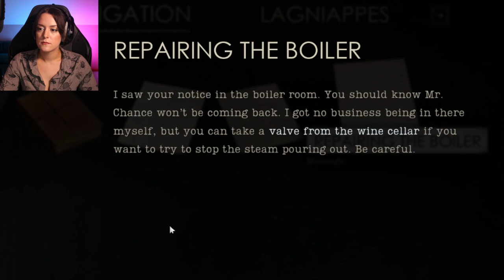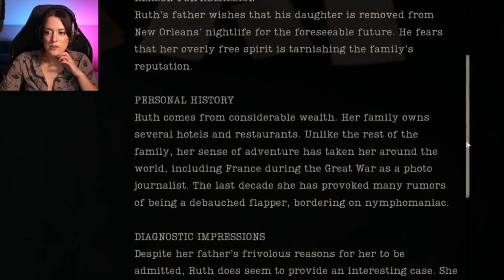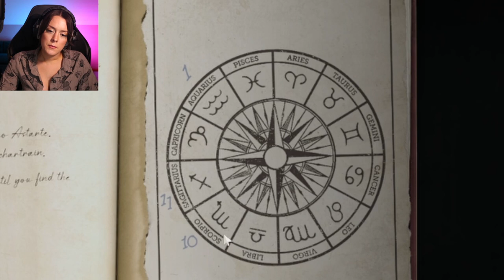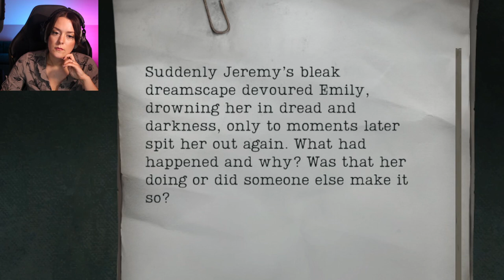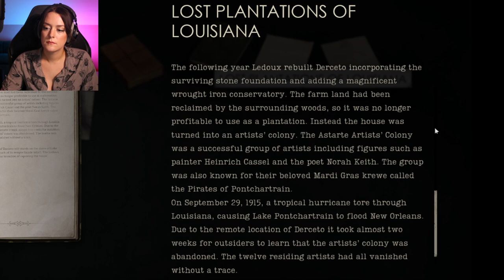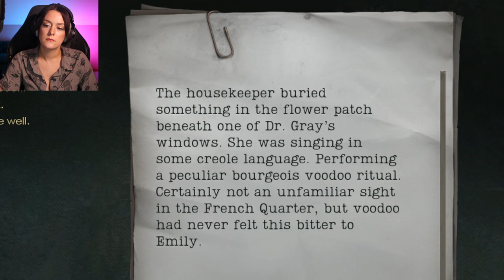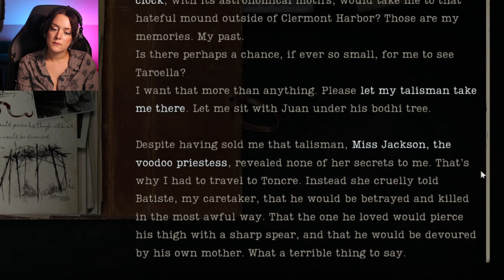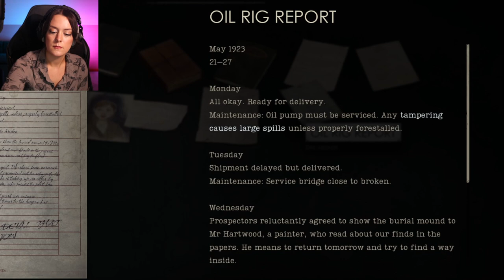Alone In The Dark - Emily's Story - Chapter 2: Hateful Mound | PC Horror Gameplay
Watch the 2nd chapter in Emily's part of the story as we explore the Hateful Mound in Alone in the Dark!

Alone in the Dark 2024 is a reimagining of the 90s cult classic and namesake Alone In The Dark 1992!

Alone In The Dark Synopsis:
Dive into the heart of terror with "Alone In The Dark," the ultimate survival horror game that will test our courage and cunning like never before. In this spine-chilling adventure, we'll step into the shoes of Emily Hartwood (Jodie Comer), a concerned niece thrust into a world of darkness and malevolence and ultimately - alone in the dark.

Alone In The Dark promises to be an exciting playthrough, just make sure you don't watch it alone...in the dark...

Are you ready to confront the unknown? Let's find out in "Alone In The Dark."

Timestamps:
00:00:00 -  Alone In The Dark Intro
00:00:08 -  Alone In The Dark Starts
01:04:14 -  Alone In The Dark Outro